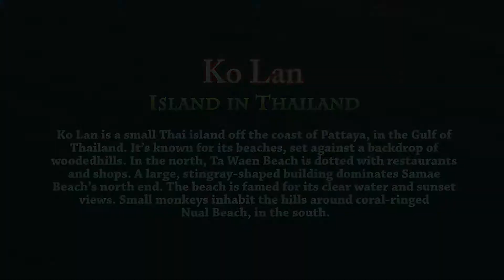Tawaen Beach - Ko Lan Island | Pattaya | Amazing Thailand Part 9 | Bangkok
Ko Lan - Island in Thailand:
It is one of the eastern seaboard islands of Thailand. Ko Lan lies 7.5 km from the nearest shore, Pattaya. "Ko Lan" is the name of the island in the Royal Thai General System of Transcription. It is also known as "Koh Larn" and "Ko Laan".

Ko Lan is the largest of the "near islands", off south Pattaya. It is at the southeast end of the Bay of Bangkok, on the east side of the Gulf of Siam. Administratively Ko Lan belongs to the Amphoe Bang Lamung, Chonburi Province.

It is about four kilometres in length and two kilometres in width. It is a hilly island, covered with low tropical forest; its highest point reaches 180 m where there is a Buddhist shrine. The island has two small villages: Ban Ko Lan and Ban Krok Makhan where there are lodgings and restaurants. There are ferries connecting Ko Lan to the mainland.

Most of Ko Lan's beaches are on its west side. Most visited is Tawaen Beach, where there is a small harbor. The length of the beach is lined with small tourist shops and restaurants. Other beaches are Tonglang Beach, Tien Beach, Samae Beach, and Naon Beach. Ko Lan is inhabited by about 3,000 residents in 1,000 households, mostly clustered around the ferry pier.